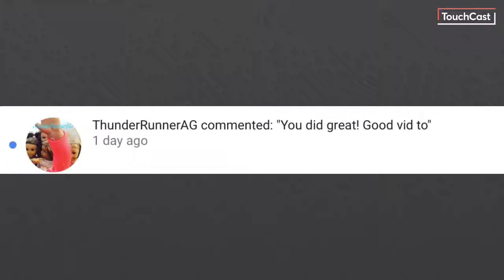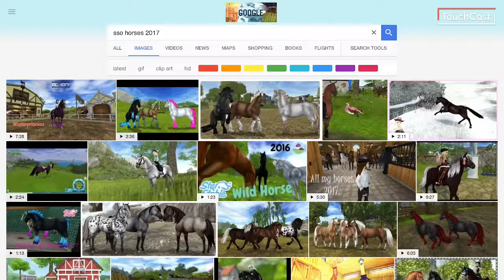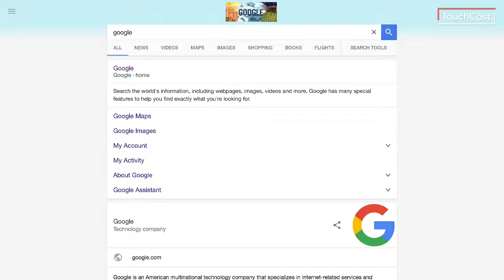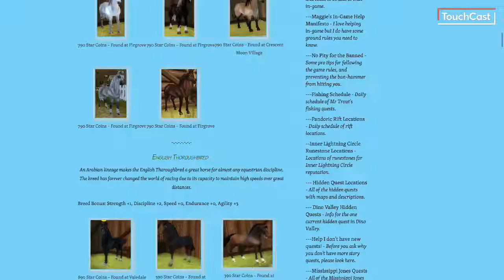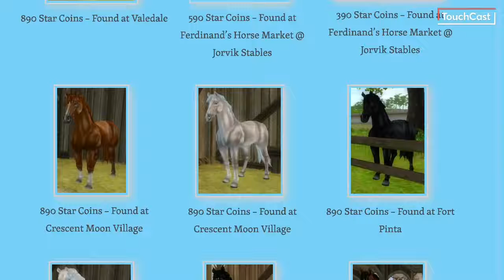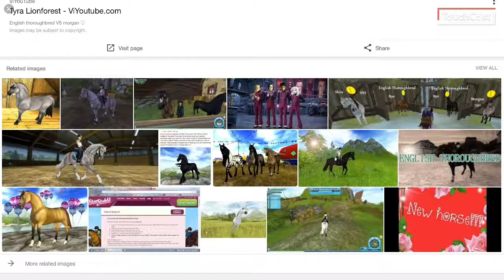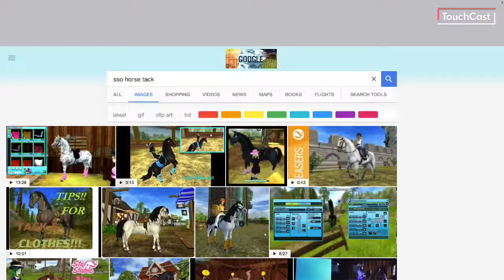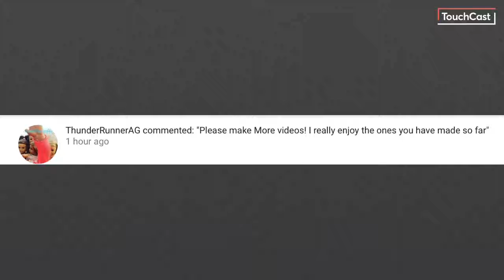SSO HORSE AND TACK SEARCH!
Just a temporary video until my computer works better!